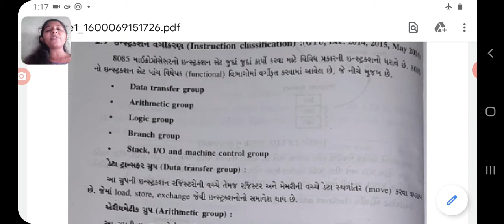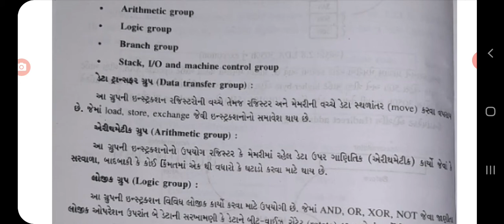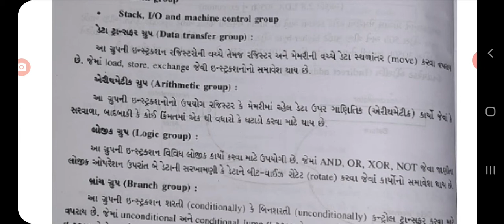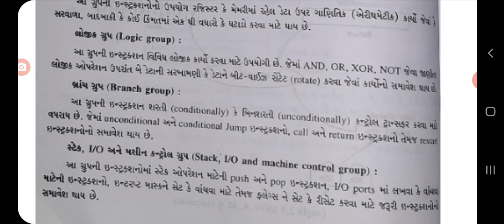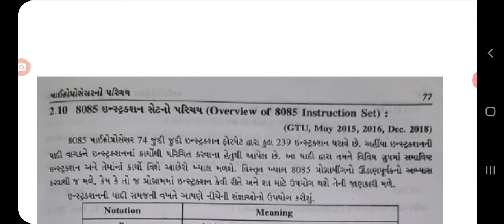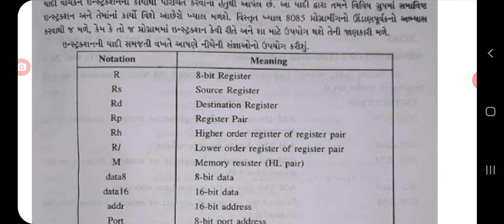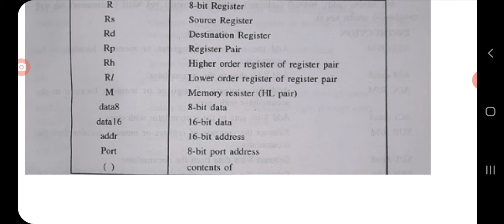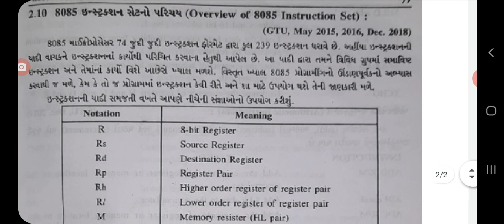5th MPCA Chapter-2 (part-7)